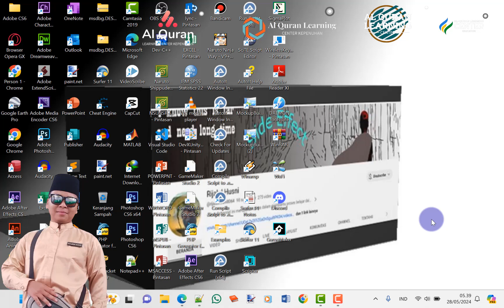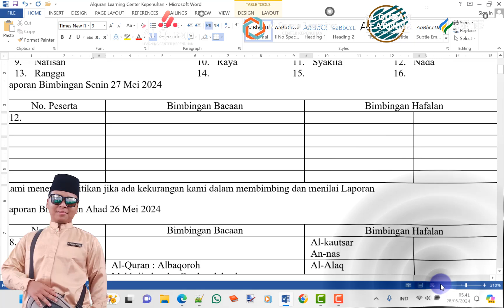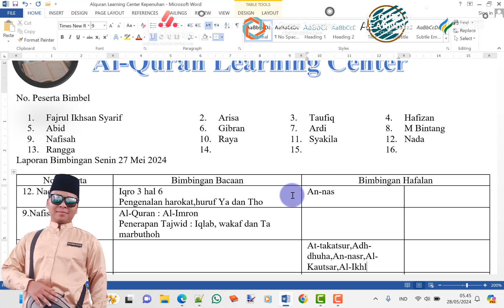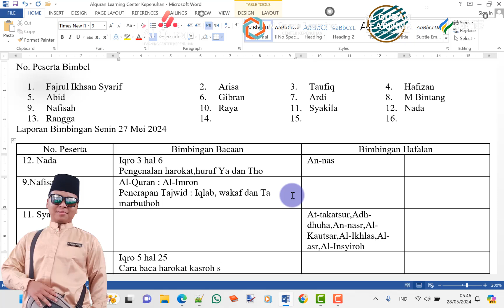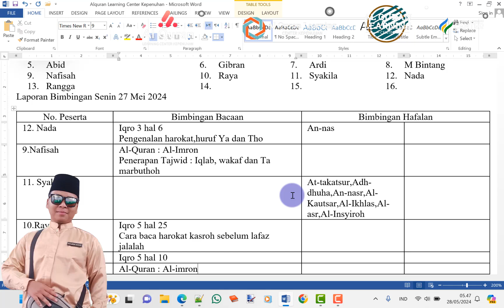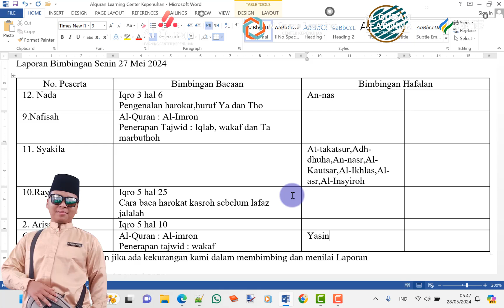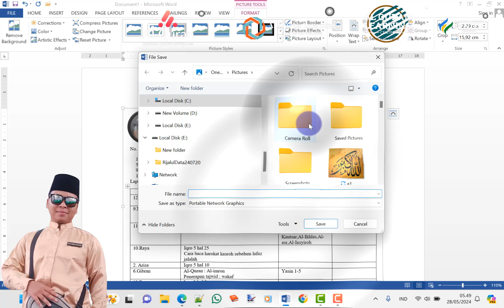240528 buat laporan bimbel Alquran Learning Center dengan ms word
240528 buat laporan bimbel Alquran Learning Center dengan ms word
Membuat laporan bimbingan belajar (bimbel) dengan Microsoft Word memiliki banyak manfaat yang dapat meningkatkan efisiensi, profesionalisme, dan kualitas laporan tersebut. Berikut adalah beberapa manfaat utama:

1.   Kemudahan Penggunaan  :
   - Microsoft Word adalah salah satu aplikasi pengolah kata yang paling populer dan mudah digunakan. Banyak orang sudah familiar dengan antarmukanya, sehingga tidak memerlukan waktu lama untuk mempelajarinya.

2.   Template yang Tersedia  :
   - Word menyediakan berbagai template yang dapat membantu mempermudah pembuatan laporan. Anda bisa menggunakan template laporan yang sudah ada dan menyesuaikannya dengan kebutuhan bimbel.

3.   Penataan dan Format yang Profesional  :
   - Fitur format teks, gaya paragraf, dan tata letak halaman di Word memungkinkan Anda membuat laporan yang terlihat rapi dan profesional. Anda dapat menggunakan berbagai gaya teks, header, footer, serta nomor halaman untuk meningkatkan keterbacaan.

4.   Fitur Pengeditan dan Kolaborasi  :
   - Fitur pengeditan seperti track changes dan komentar sangat membantu dalam proses review dan revisi laporan. Ini sangat berguna jika laporan perlu diperiksa atau disunting oleh lebih dari satu orang.

5.   Integrasi dengan Data Lain  :
   - Word mudah diintegrasikan dengan Excel, yang memungkinkan Anda untuk menyisipkan tabel, grafik, dan data statistik ke dalam laporan dengan mudah. Ini sangat membantu dalam menyajikan data hasil belajar siswa secara visual.

6.   Kustomisasi yang Fleksibel  :
   - Anda dapat menyesuaikan setiap elemen laporan sesuai kebutuhan, mulai dari menambahkan gambar, diagram, hingga menyisipkan hyperlink. Ini membantu dalam membuat laporan yang lebih informatif dan menarik.

7.   Fitur Spell Check dan Grammar Check  :
   - Fitur pemeriksa ejaan dan tata bahasa di Word membantu memastikan bahwa laporan Anda bebas dari kesalahan ketik dan tata bahasa, sehingga lebih profesional dan kredibel.

8.   Penyimpanan dan Distribusi Mudah  :
   - Word mendukung berbagai format file, seperti PDF, yang memudahkan penyimpanan dan distribusi laporan secara digital. Anda juga dapat dengan mudah mencetak laporan jika diperlukan dalam bentuk fisik.

9.   Menyediakan Fitur Referensi  :
   - Word memiliki fitur referensi seperti penomoran otomatis, daftar isi, dan daftar pustaka yang sangat berguna dalam menyusun laporan yang lebih terstruktur dan mudah diikuti.

Dengan semua manfaat ini, Microsoft Word menjadi alat yang sangat berguna dalam membuat laporan bimbel yang efektif dan profesional.